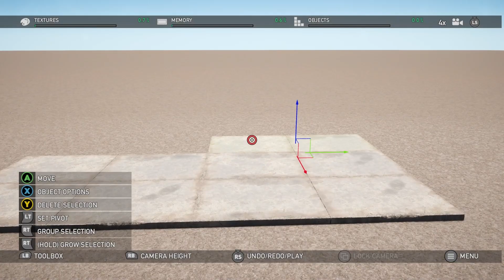Silent Hill Scene Recreated: Unveiling the Horror Remake! (Far Cry 5 Custom Map)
With Silent Hill: Ascension on the way, I thought it'd be cool to recreate an iconic scene from the series in the Far Cry 5 map editor on Xbox Series X., which is probably the closest Xbox players will get to experiencing this Sony Playstation exclusive!

I wasn't sure how to do the puddles at first but decided to use blood stains as they give a nice reflective appearance and then play with colour (or the lack of it) in the final render to create the illusion of normal rain puddles.

While I was creating this scene I placed an NPC behind the toilet building on the right to use for size reference and forgot to delete him, so when I first jumped into play mode to check out the scene from a first-person perspective, he walked out from behind the building and gave me a wee fright!  I swiftly blasted him with my shotgun and got back to building.

The beautiful music from this video is from the Silent Hill soundtrack and is by Akira Yamaoka - a Japanese video game music composer, sound designer, guitarist, and producer, best known for composing various games in the Silent Hill series by Konami. He also once worked as a producer on the series, as well as serving as a composer and producer of the Silent Hill film and its sequel. Since 2010, he has been the sound director at Grasshopper Manufacture.